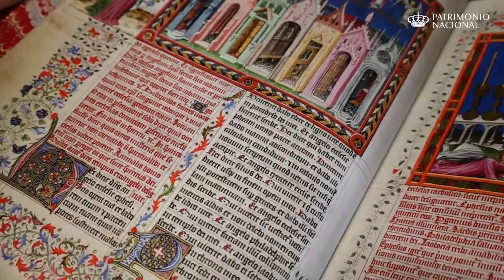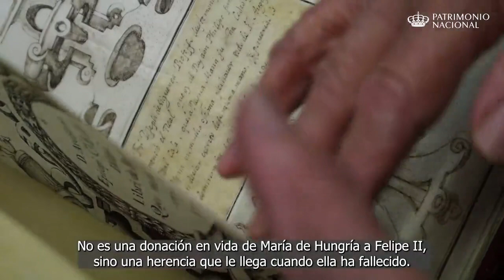Tres códices históricos, en ‘1 minuto’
Celebramos el Día del Libro analizando tres códices históricos de la Real Biblioteca de San Lorenzo de El Escorial: el Apocalipsis Figurado de la Casa de Saboya, el Códice Áureo y otro sobre el bautismo de san Agustín.